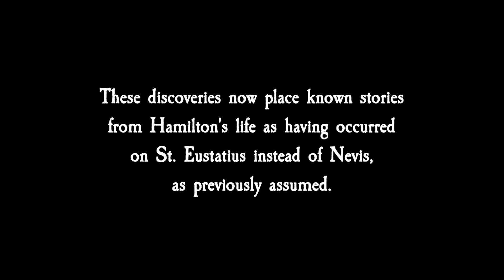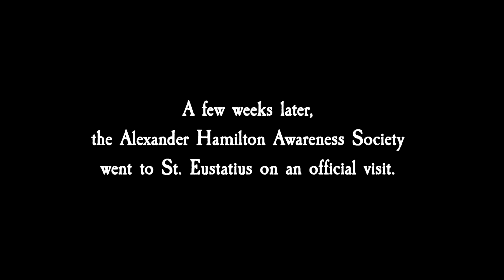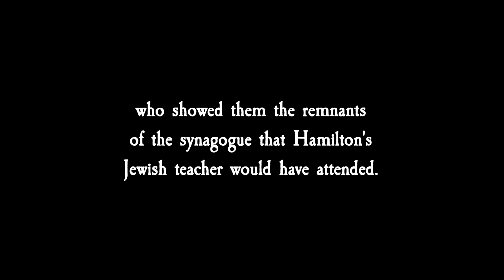Hamilton's St. Eustatius - His Teacher's Synagogue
The Alexander Hamilton Awareness Society met with Walter Hellebrand, Director of the St. Eustatius Monuments Foundation and former Head of Communications at BBC Global, during an official visit to the Dutch island of St. Eustatius, following Michael E. Newton's discoveries about Alexander Hamilton growing up on the island.  For Michael Newton's full talk

Hellebrand, also Secretary of the St. Eustatius Historical Foundation, shared with the AHA Society delegation places and stories that overlapped with or was after Alexander Hamilton's time on the island.

The AHA Society comitive was formed by Mariana Oller - Chair, Thomas Oller - Vice Chair, and Sergio Villavicencio - Vice President

The Alexander Hamilton Awareness Society (AHA) is a nonprofit organization serving as an active open source for factual, well researched information on Alexander Hamilton and the founding Era. Providing educational tools in an engaging manner enables AHA to enhance the public understanding of Hamilton’s indispensable contributions to the Founding of the United States. The AHA Society initiatives aim to inspire students, policy makers, and all, to use his ideas for the benefit of the nation and each individual’s own life.

Visit theAHAsociety.org for newsletters, membership, original articles, event details, and the latest news on Alexander Hamilton. For educational resources, explore AllThingsHamilton.com.

***The views and opinions expressed in this talk are the speakers' own and do not necessarily reflect the  views and opinions of the organizations presenting this talk.***

Video Credit: Sergio Villavicencio